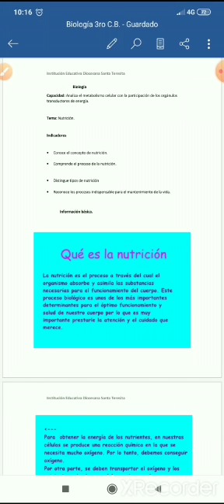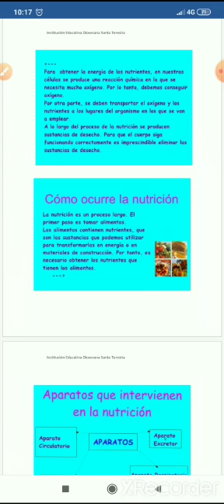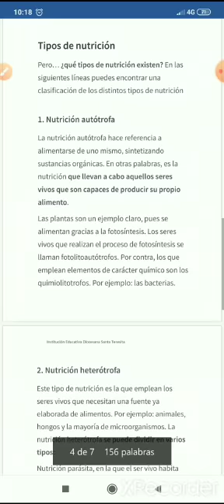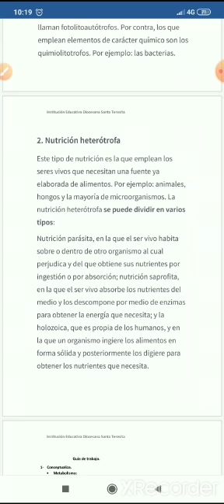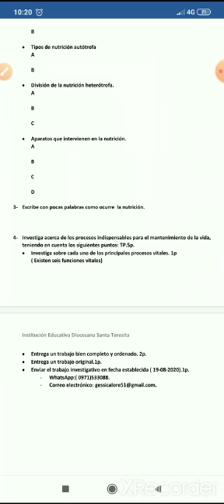BIOLOGIA 3° CURSO CB 12 08 2020